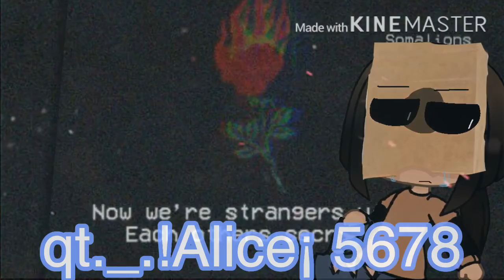New intro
Hey

Everybody

Loves

People

Maybe

Enough